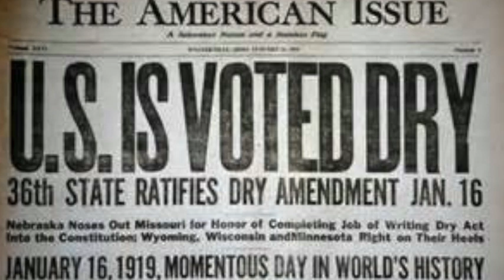John Hussey CLA